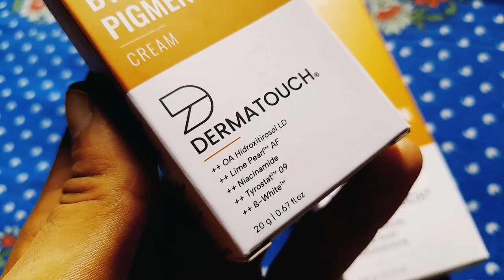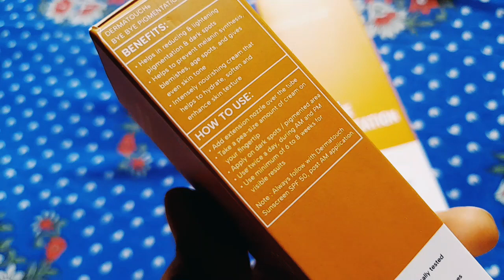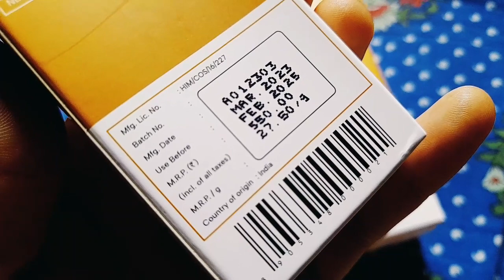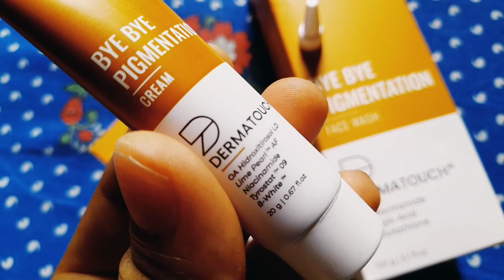Dermatouch bye bye pigmentation cream for all skin || Dermatouch face wash review || Ashish Kumar🔥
Aaj hum batane ja Dermatouch bye bye pigmentation cream for all skin || Dermatouch face wash review || Ashish Kumar🔥
Dermatouch bye bye pigmentation facewash for all skin || Dermatouch face wash review || Ashish Kumar
Dermatouch bye bye acne & marks with oil balancing 30g pack | Dermatouch marks cream | Ashish Kumar🔥

1. Skin Serum

2. Anti Ageing Serum

3. Calamine Lotion